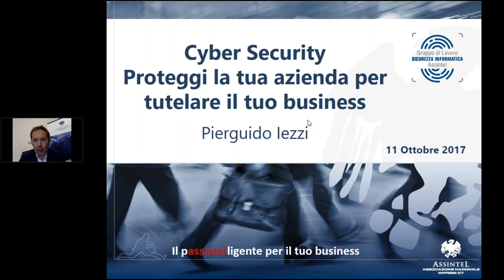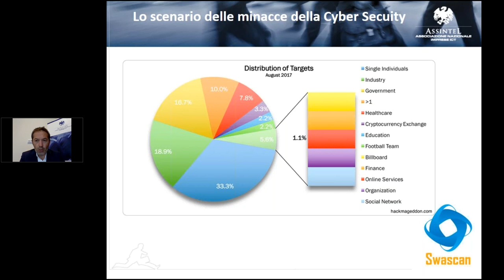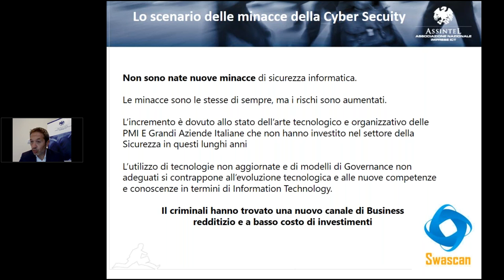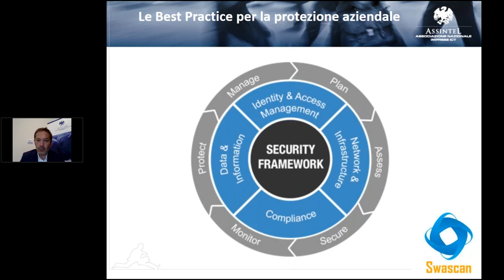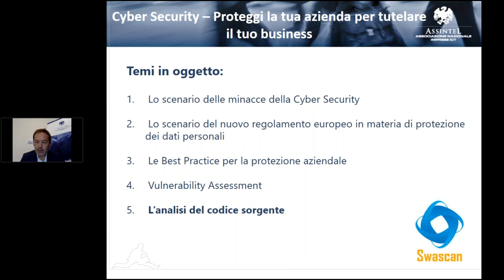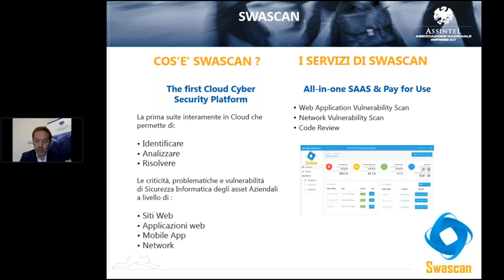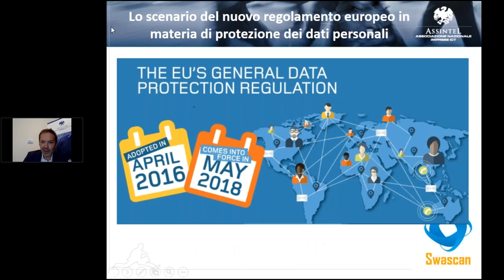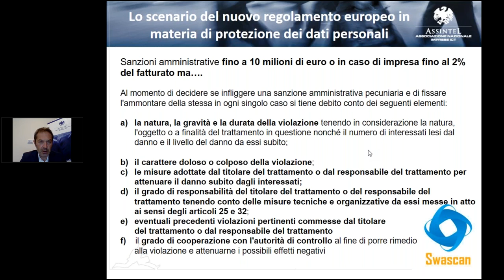Assintel: webinar sulla sicurezza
The first Cybersecurity platform completely in Cloud, Saas, Pay for Use and GDPR compliant!